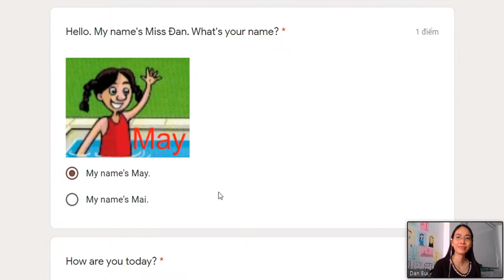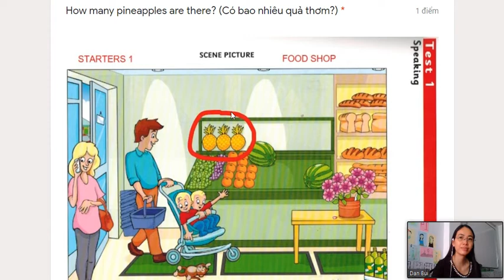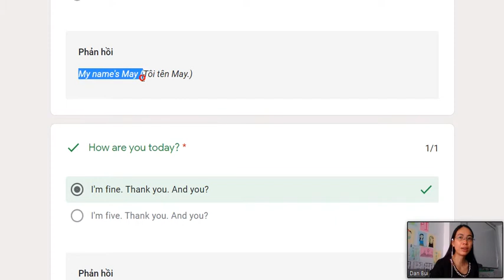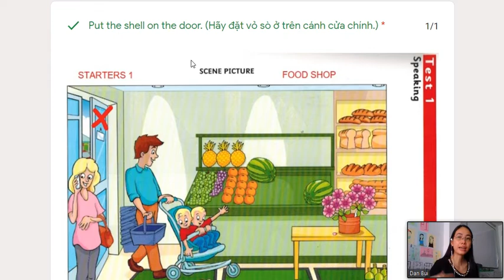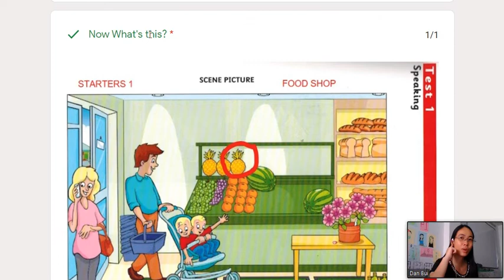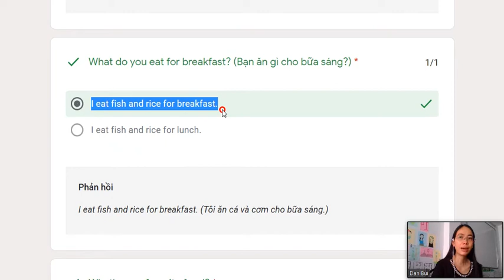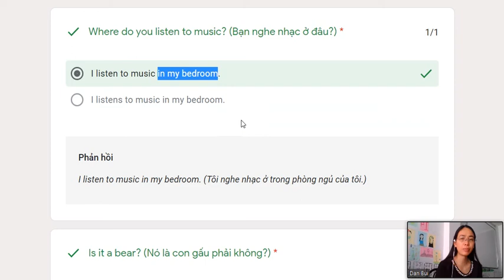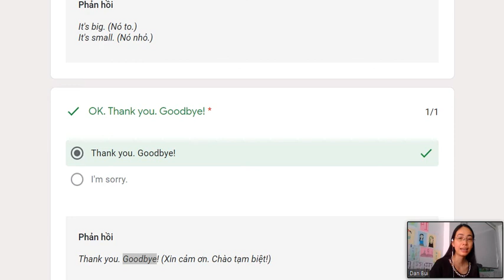/Hướng dẫn Luyện nói/ Starters 1 Test 1 Speaking 2018